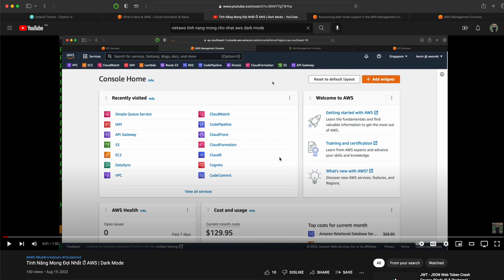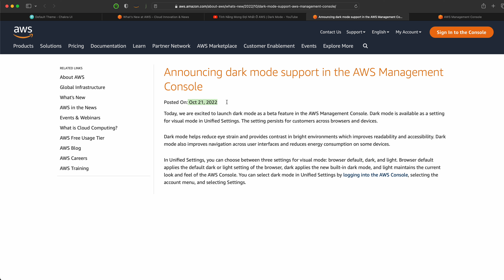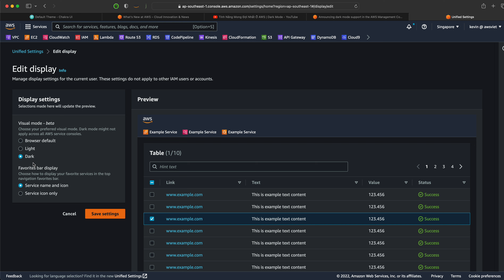#1 AWS NEWS | AWS Management Console Đã Có DARK MODE!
AWS Management Console Đã Có DARK MODE! Quá Tuyệt Vời.

Tin Mới AWS | AWS NEWS

- Cấu hình giao diện Dark Mode (chế độ tối) ở AWS Management Console giúp làm việc đỡ nhức mắt
- Giao diện Dark Mode trên AWS
- AWS Leadership Principles
- Tuyển dụng AWS thông qua Leadership Principles

Happy Clouding!